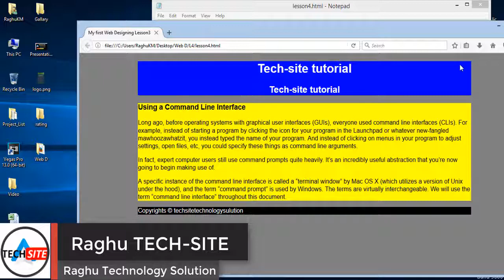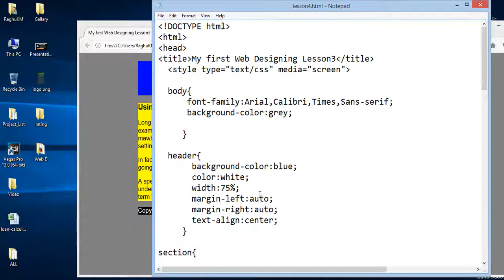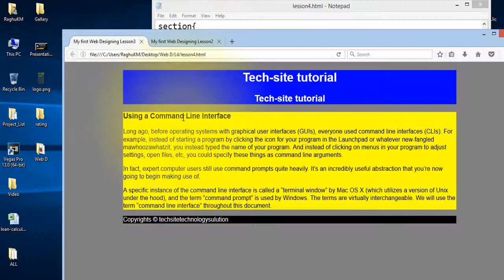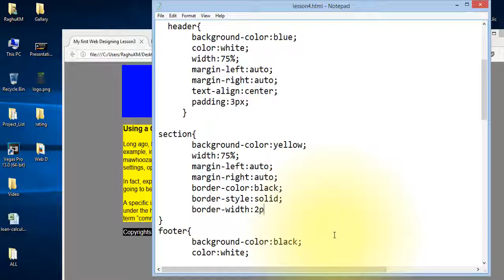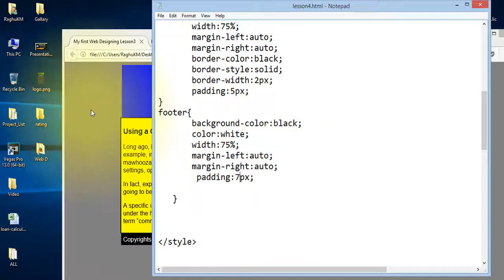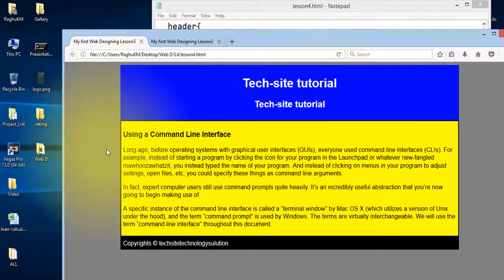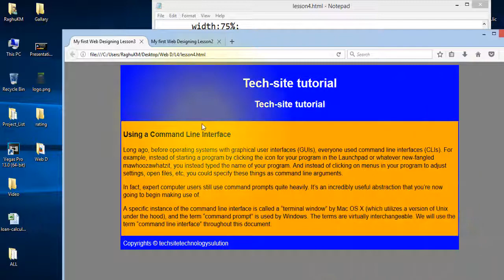HTML Margin vs Padding: Master Web Page Spacing || Lesson 5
HTML Margin vs Padding: Master Web Page Spacing

Trading Tools Aps